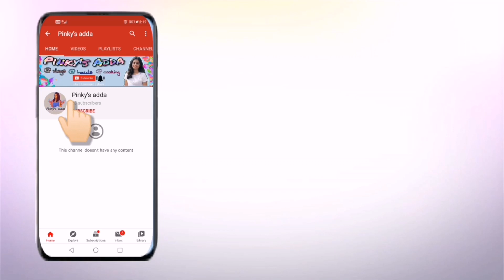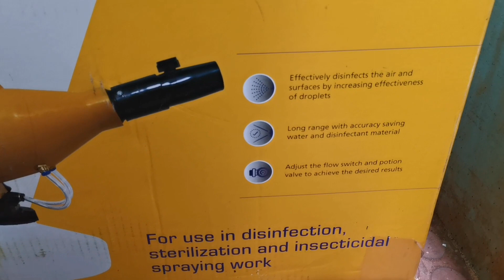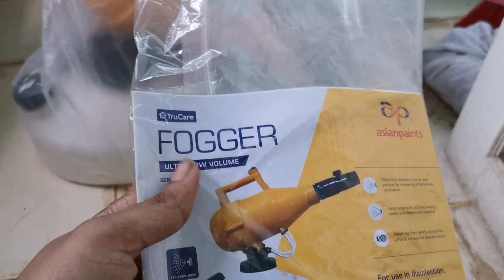corona కరోనా టైం లో వీటిగురించి తెలుసుకోవటం ఎంతో ముఖ్యం||how to use disinfection fog machine||pinky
1st machine: asian paints truecare fogger

2nd machine link:

Hi friends,
I think today's video is informative for atleast some people, people who watched this video pls share to ur family nd friends who need this